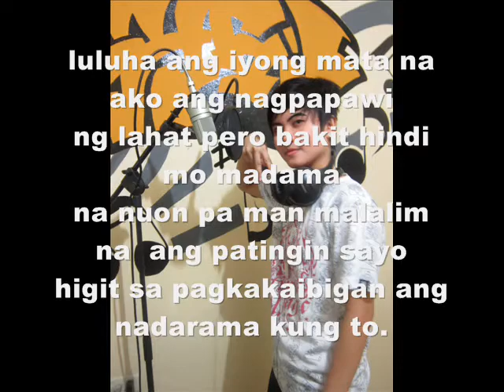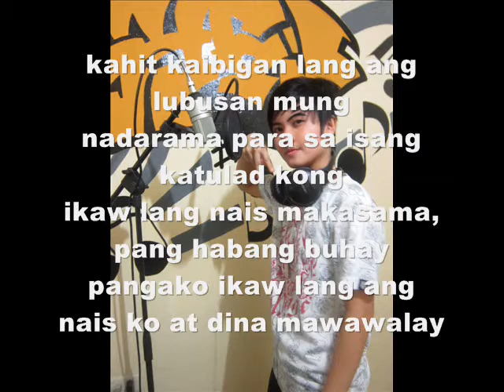KAiBiGAN LANG -TEASER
BY:PAGS , SLUG ONE & DHONZKiE